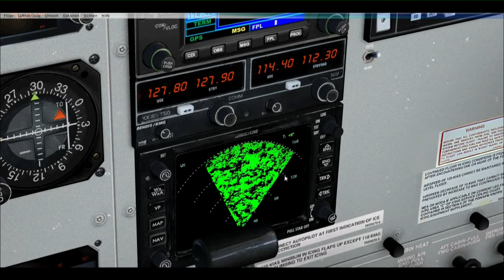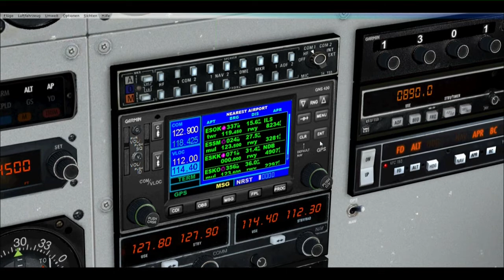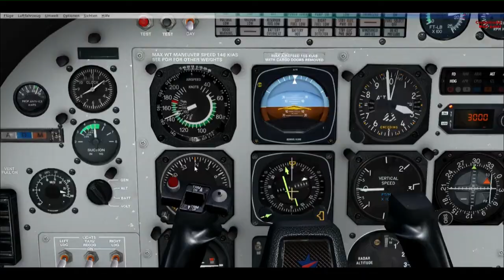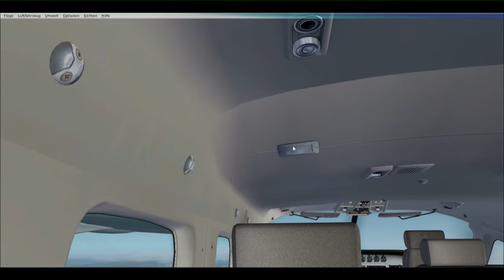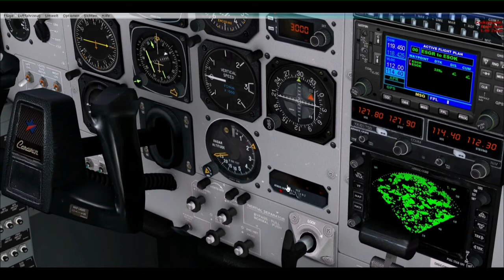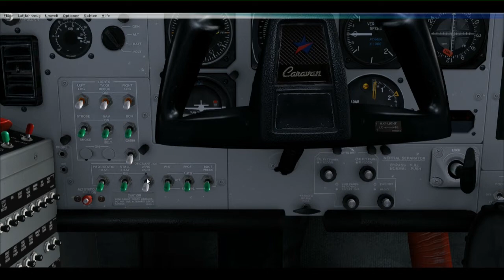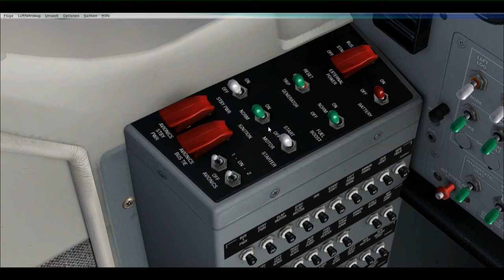Microsoft Flight Simulator x (German Deutsch) Around the World - #011 Landung in Karlstad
Und schon sind wir in Karlstad angekommen.
Skovde ESGR nach Karlstad ESOK
1. Etappe: Tegel (EDDT) nach Valan (ENHV)